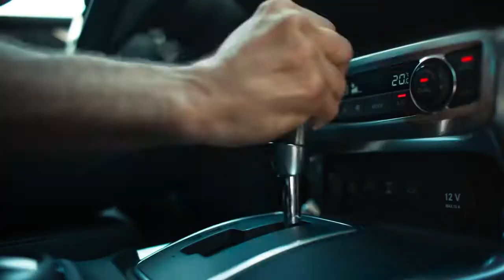“Follow” The new Mercedes Benz X Class TV Spot 2017